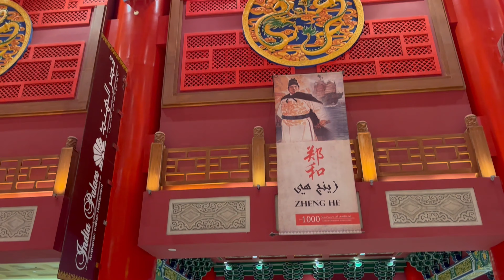Ibn Battuta Mall Full Video - Inside View -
This is the full version of the  inside of Ibn Battuta Mall in Dubai. This is the full video.